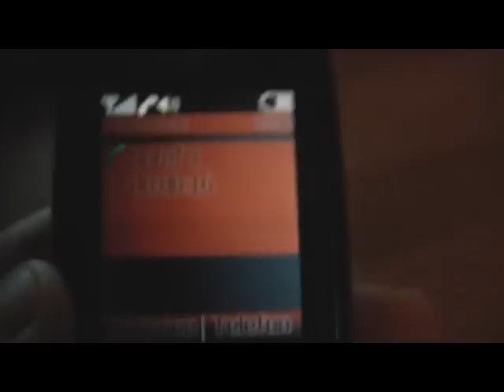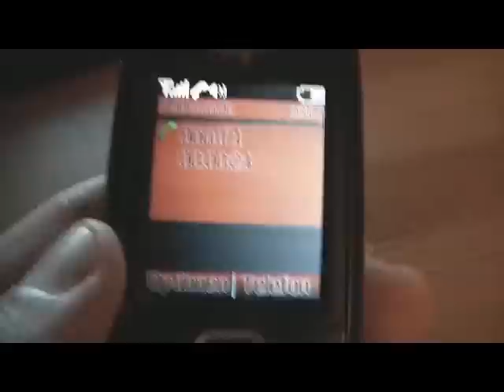Der Anruf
Jo, weeß ich jetzt ooch nich...

Es gab vorher schon 2 Anrufe mit dem selben Inhalt...